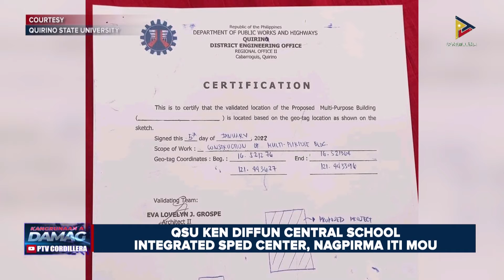Region 2 Updates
KangrunaanADamag | Region 2 Updates
🔹 Sumagmamano a residente ti Aparri, nagsanay iti sidong ti ‘STEP’
🔹 Project Aekahon ken Project Danum, naiyusuat para kadagiti Aeta iti Cagayan
🔹 QSU KEN Diffun Central School Integrated SPED Center, nagpirma iti MOU
🔹 29 benepisyaryo sadiay BATANES, impaayan ti tulong ti DTI ken PhilHEALTH Region 2